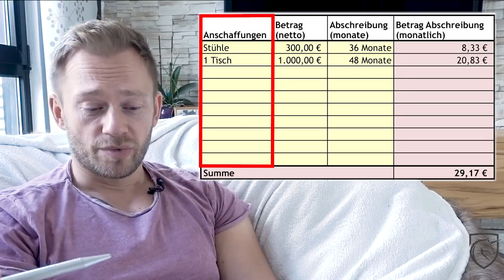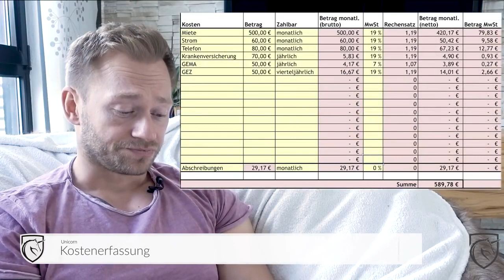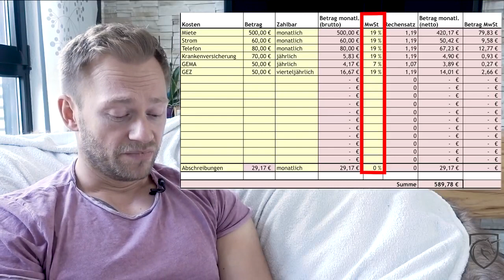--Nail 💅 designs.--- and online shop 🏪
2.
3 BAGS FOR WOMEN -MICHAEL KORS -ADIDAS -NIKE- GUESS DESIGNUAL..
8.

          AMAZON